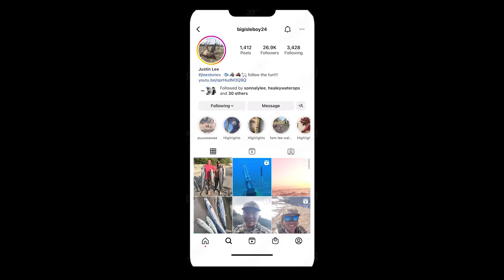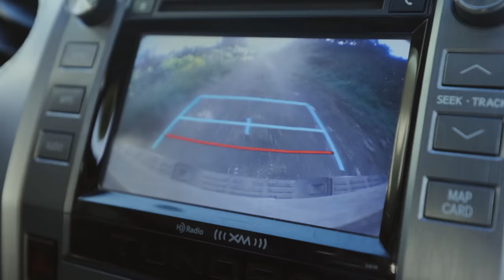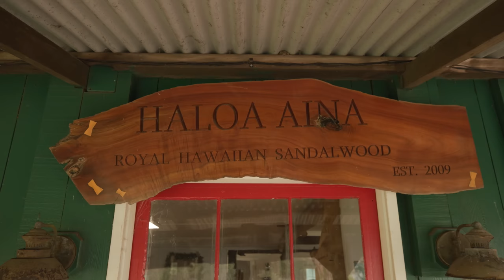SITKA Films | By Way of Black Sands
Justin Lee’s goal is simple. He wants his kids to have the same wild and free upbringing he did. That drives him to fiercely protect the Hawaii he loves. Get a glimpse into his life as a conservationist, fisherman, hunter and, above all, family man with our latest film.